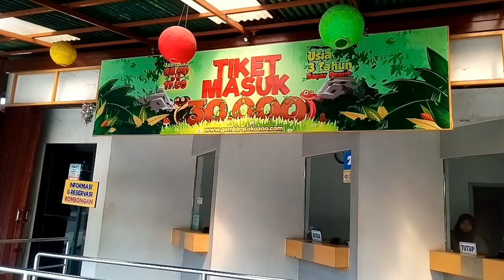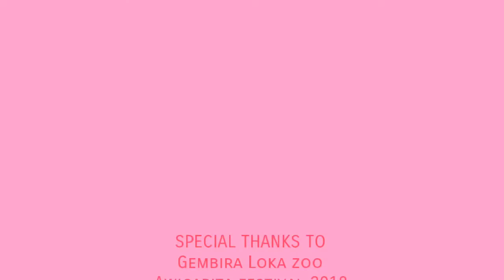Jalan-jalan ke Kebun Binatang Gembira Loka Jogja